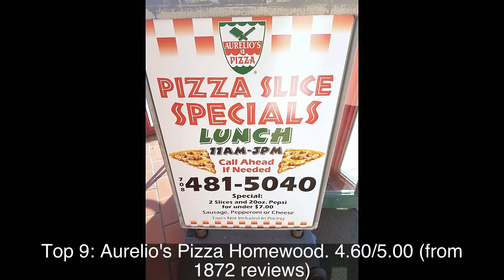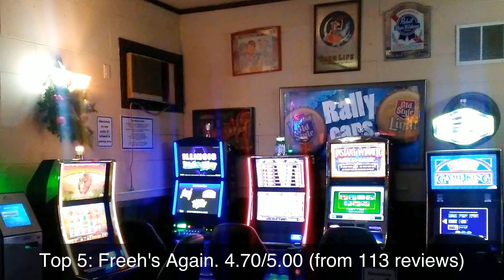Top rated Restaurants in Park Forest, United States | 2020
1: Theater 47
2: The Original Hog Wild
3: Zarlengo's Soft Serve
4: Deer Path Inn
5: Freeh's Again
6: Bailey's Bar and Grill
7: Tortas DF
8: Carraig Pub at Chicago Gaelic Park
9: Aurelio's Pizza Homewood
10: Strings Ramen Shop